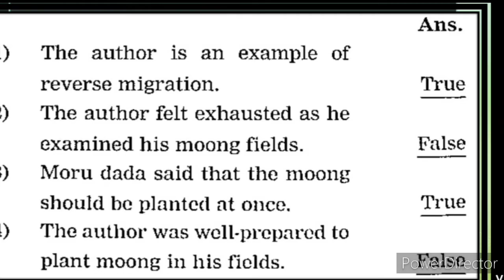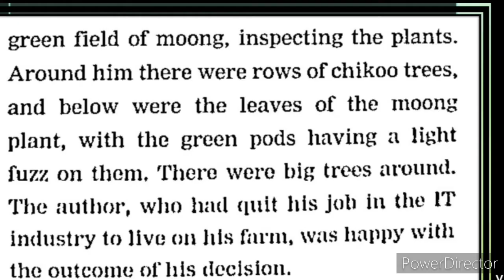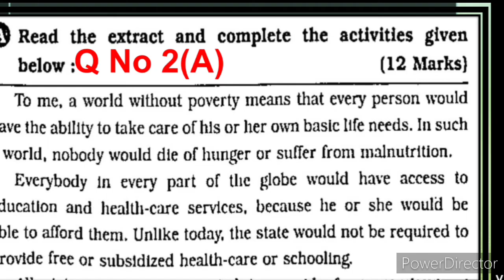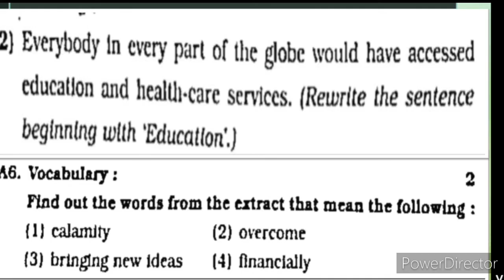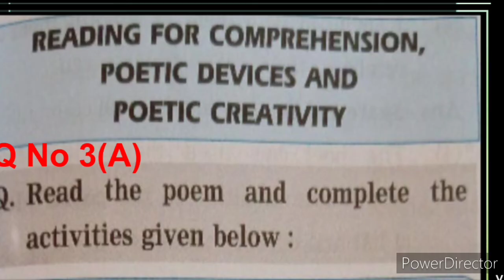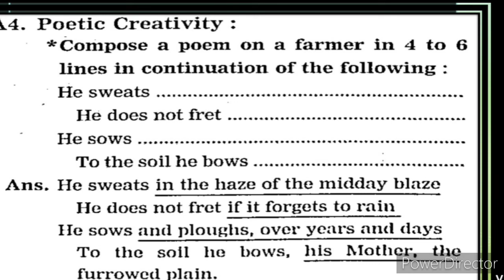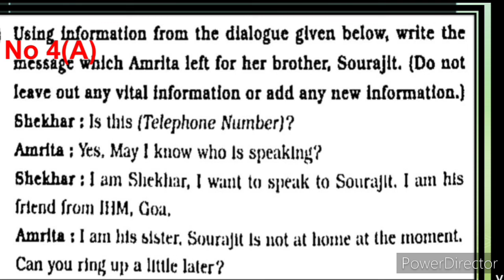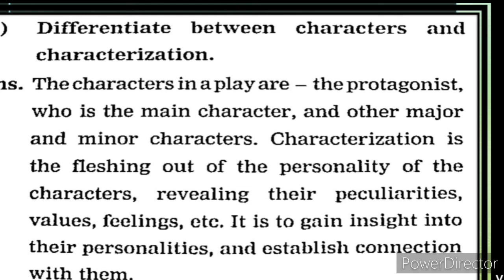11th English First Term Solved Exam Paper Question Answer State Board 50 Marks English